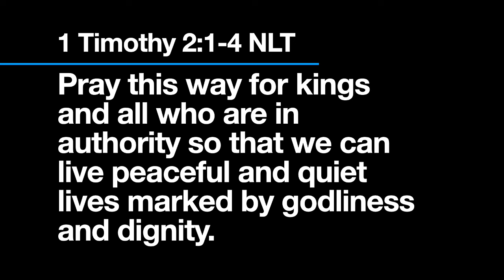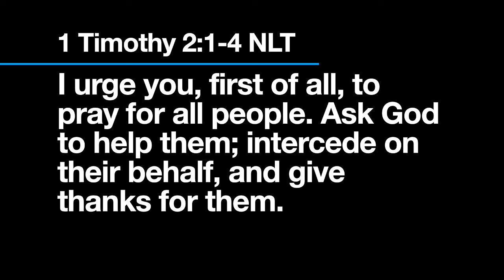Video Devo 2024 05 17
What does God want you to do when you see the headlines of wars and campus unrest?